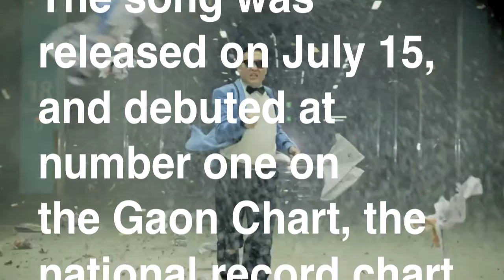What is Gangnam Style?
An explanation about Gangnam Style by Wikipedia.